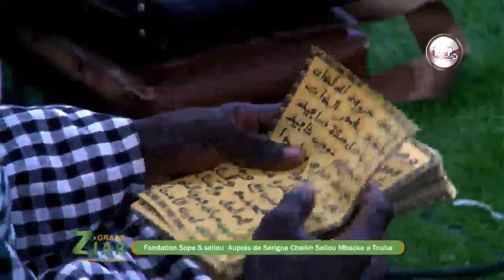🔴Thiey😭Kadouy Serigne Cheikh Mbacké Saliou Ziar F3S Fondations Sop Serigne Saliou 20 Octobre 2024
N'oubliez pas de cliquer sur la cloche de notifications. Pour plus d'informations Contacter nous aux 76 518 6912